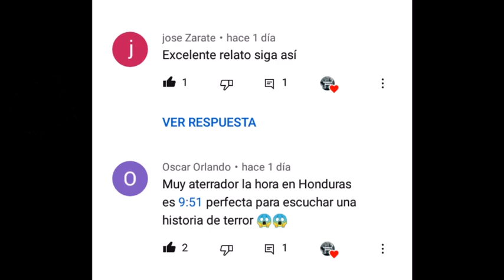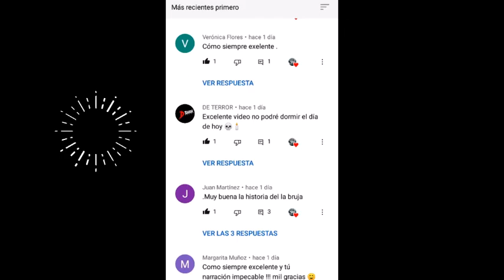historias de NAHUALES DE RANCHO REALES EL NAHUAL Y EL PASTOR relatos de terror ARLOF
AQUI LES DEJO EN ENLASE DE MI AMIGO EL SER DE LA OSCURIDAD ECHENLE UNA MANO Y DIGAN QUE VA DE MI PARTE